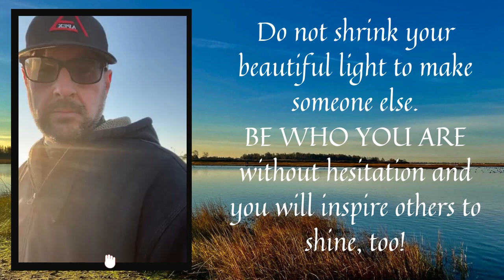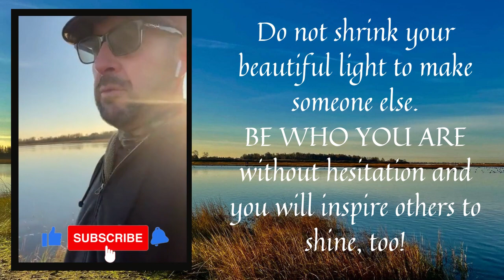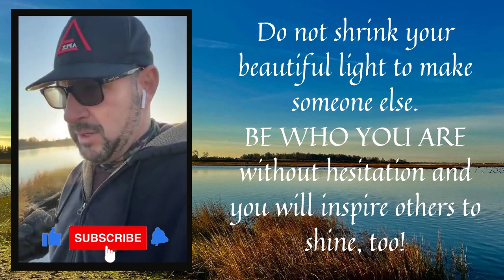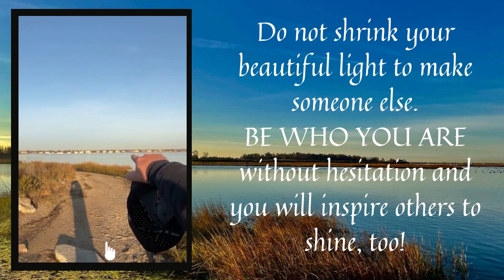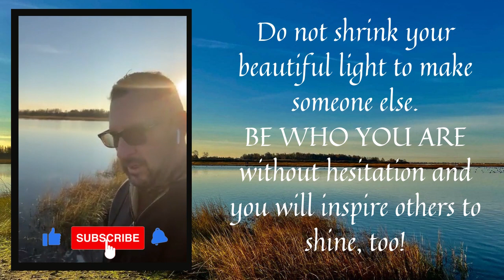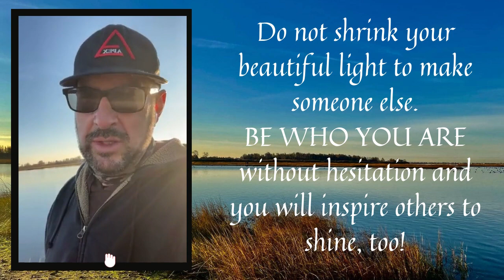DAY 170: Bay Park, New York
Today's message:
             Are you letting your light shine? ...Or are you holding your light back?
We must never dim our light. Let it shine for everyone to see! ☀️☀️☀️